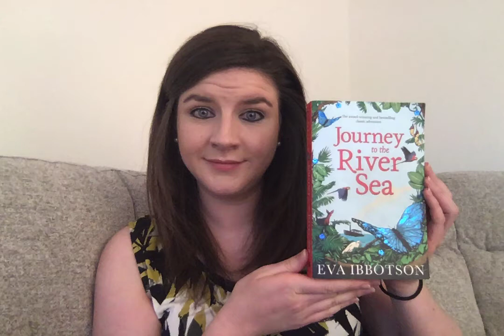Y5 - Journey to the River Sea - Chapter 8